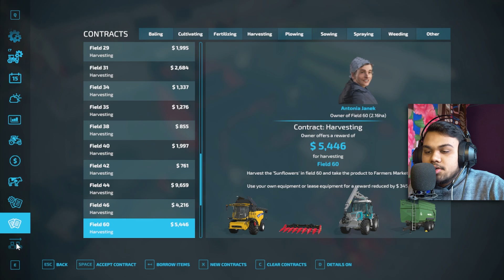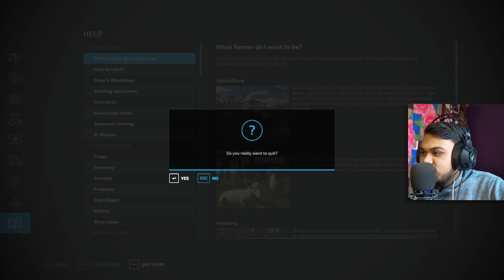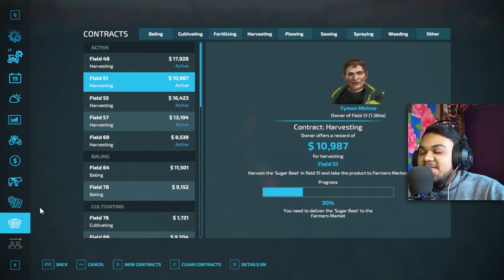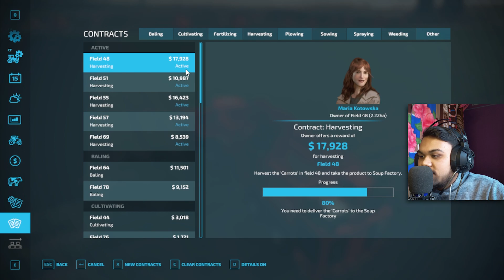Today I Harvested Many Crops With Pro Machines [1 Hour Special] - | Farming Simulator 22 || Part 7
Phone Defination👇

📱Galaxy A30S 4/128

Editing👇
💻Premiere Pro